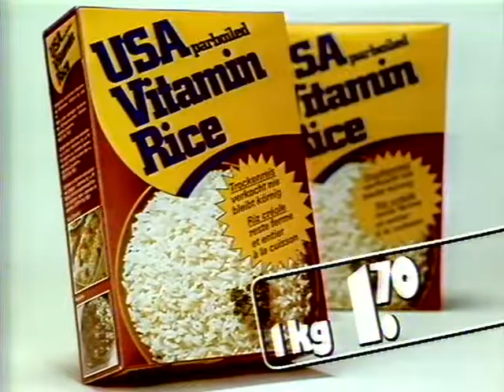Coop Mittwochstudio, Folge 478 vom 05. November 1986